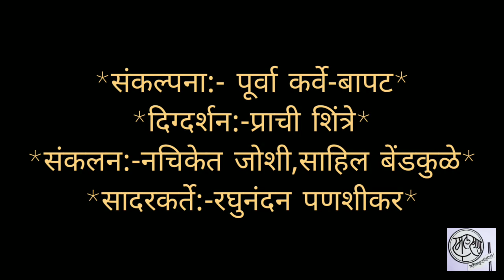जयपूर अत्रौली घराण्याचा वारसा संगण्याऱ्या गानतपस्वी मोगुबाई कुर्डीकर ह्यांना विनम्र अभिवादन!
जयपूर अत्रौली घराण्याचा वारसा संगण्याऱ्या Mogubai Kurdikar गानतपस्वी मोगुबाई कुर्डीकर ह्यांना विनम्र अभिवादन!
*संकल्पना:- पूर्वा कर्वे-बापट*
*दिग्दर्शन:-प्राची शिंत्रे*
*संकलन:-नचिकेत जोशी,साहिल बेंडकुळे*
*सादरकर्ते:-रघुनंदन पणशीकर*